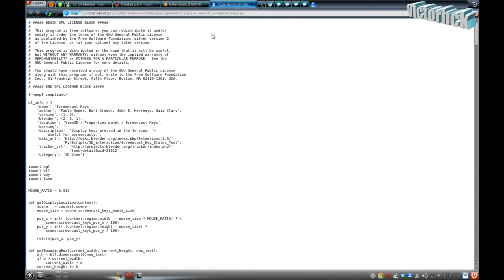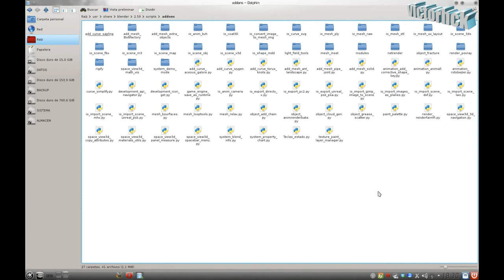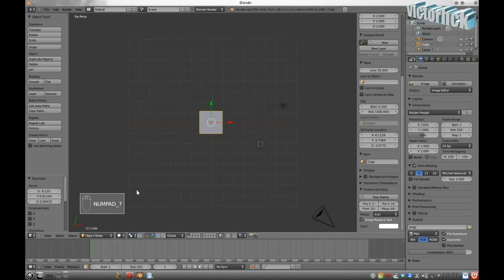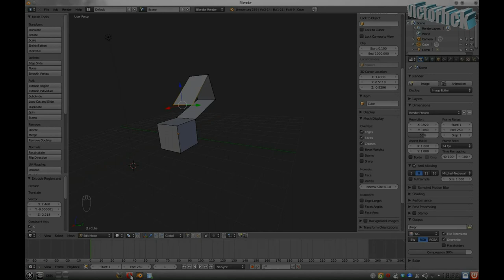Tutorial: añadir add-on Blender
La comunidad de Blender aporta unos scripts escritos en Python muy útiles para añadir nuevas funcionalidades al ya de por sí muy completo programa!

En este tutorial vemos cómo añadir el script que muestra las teclas que se presionan y los botones que se pulsan en el ratón, muy útil a la hora de hacer videotutoriales, y mostrar la información en la propia captura.

Se muestra cómo hacerlo en GNU/Linux, en concreto en openSUSE, para hacerlo en otros sistemas operativos busca en la red, ya que este método no te funcionará.

La música es del grupo Fukked up, puedes encontrarlos en Jamendo en esta dirección: